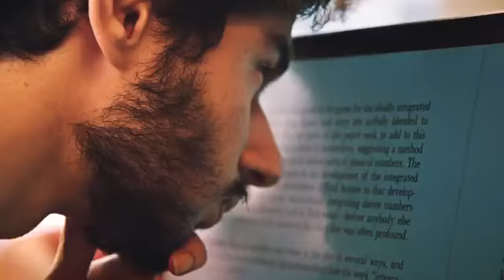community progress FIFA world cup 2022 in Qatar 💖